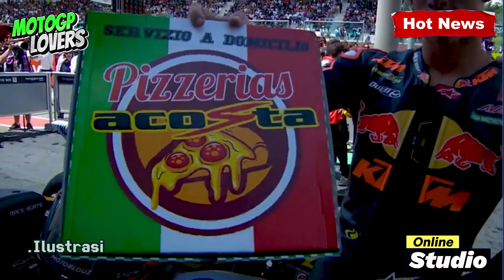GAWAT ⚡ MARTIN SUMBARI BAGNAIA, RENCANA VR46 TERKUAK, PEDRO ACOSTA SEMPAT GELISAH 🔥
Di seri Austria yang baru saja usai, persaingan antara Jorge Martin dari Pramak Racing dan Francesco Bagnaia dari Lenovo Ducati semakin memanas! Keduanya finis berdekatan, baik di balapan utama maupun sprint race. Bagnaia berhasil mengamankan posisi pertama, dan kini memimpin klasemen dengan selisih lima poin dari Martin.